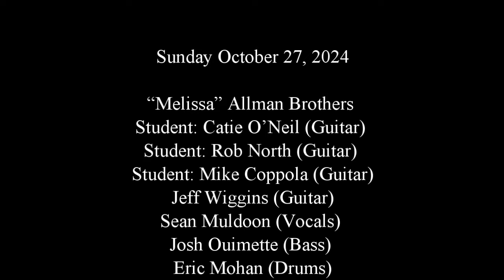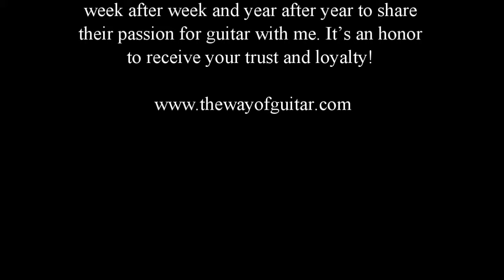Melissa - Allman Brothers [The Way Of Guitar Student Concert 2024] Auburn NY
“Melissa” Allman Brothers
Student: Catie O’Neil (Guitar)
Student: Rob North (Guitar)
Student: Mike Coppola (Guitar)
Jeff Wiggins (Guitar)
Sean Muldoon (Vocals)
Josh Ouimette (Bass)
Eric Mohan (Drums)